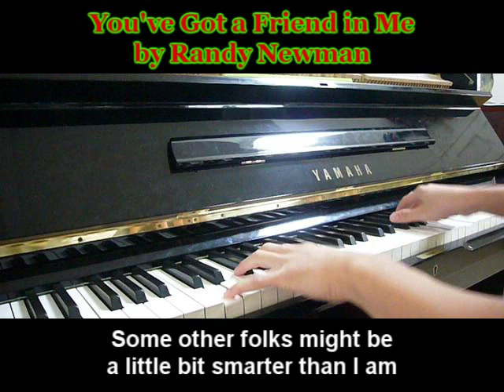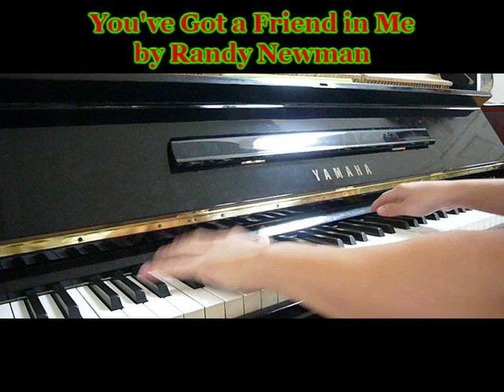Disney/Pixar - Toy Story Theme - You've Got A Friend In Me (Piano Cover)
You've Got A Friend in Me piano / toy story on piano / toy story 3 movie / full toy story 3 download / randy newman piano cover / piano music / you've got a friend in me music video / toy story 3 part 1 / toy story soundtrack / disney pixar movie /